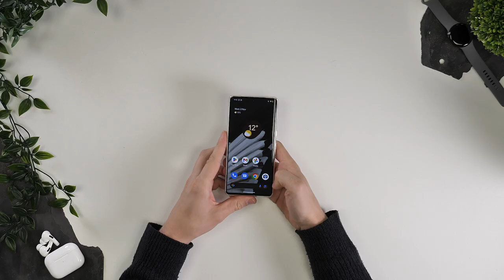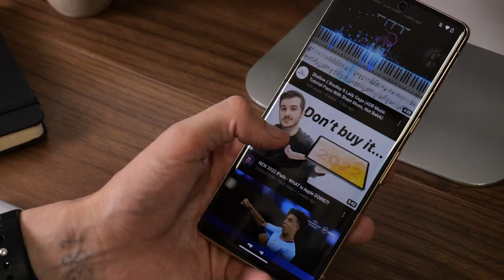Panzer Antibacterial Screen Protector Installation Google Pixel 7 Pro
In today's video, we are going to be installing one of the best screen protectors you can get your hands on for the Google Pixel 7 Pro.

Social Links...